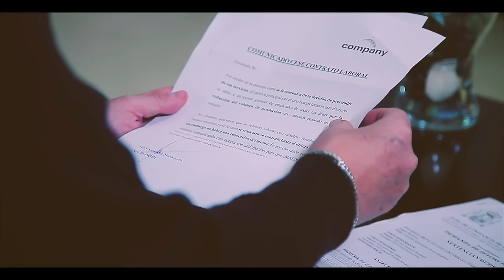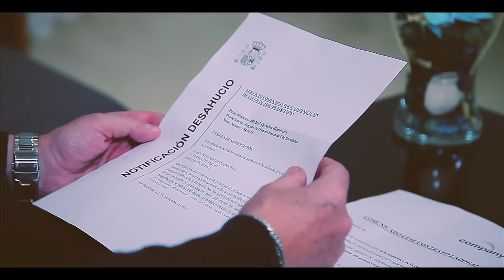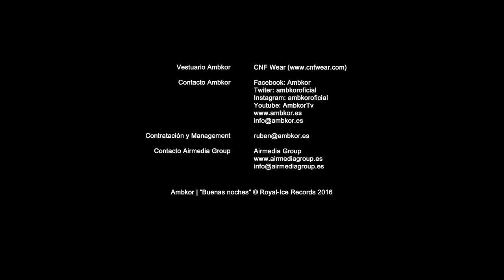AMBKOR - "BUENAS NOCHES" - LOBONEGRO [VIDEOCLIP OFICIAL]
“ROCKETMAN TOUR” 24-25 | ESPAÑA

AMBKOR presenta el videoclip oficial de "BUENAS NOCHES". Cuarto tema extraído de su último Álbum "LOBONEGRO".

El Videoclip se ha realizado en Barcelona y está Grabado y Editado Como actores intervienen FERNANDO DE LA TORRE y CLAUDIA DE LA TORRE.

La música del tema está compuesta por ASIER OROZCO desde Madrid. Todos los temas del Disco están grabados por Gabriel Heavey

TEMA 5: 1 de FEBRERO de 2016